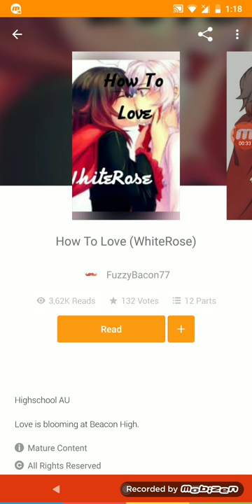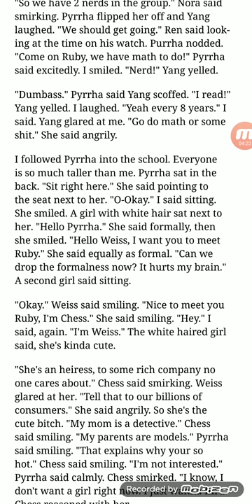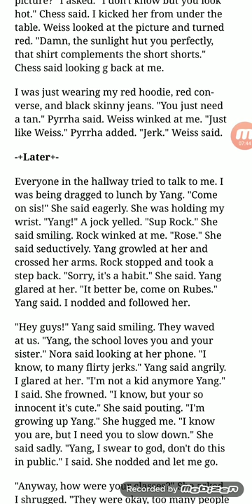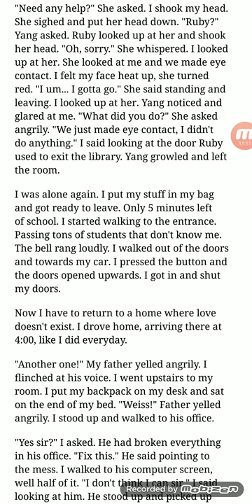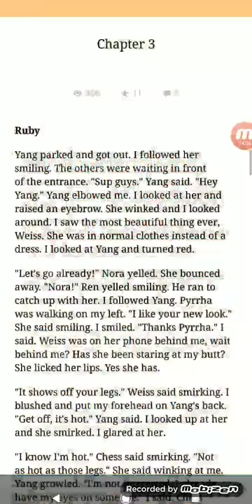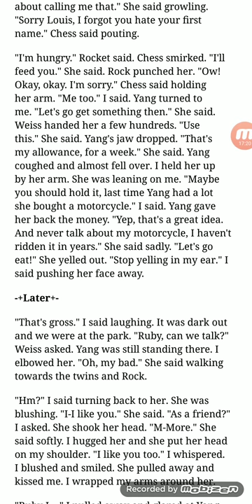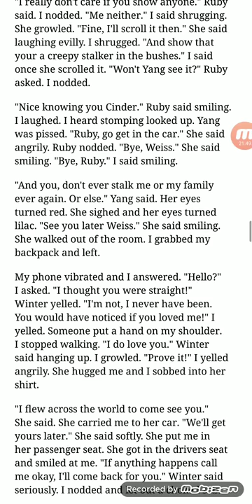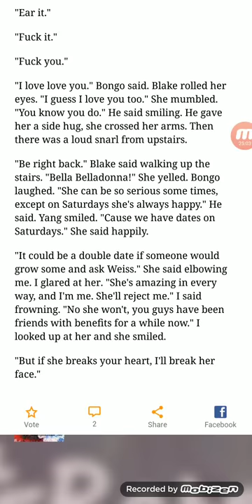RWBY Fanfiction First Reading "How To Love" by FuzzyBacon77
It's time for a new fanfiction, and this one seems pretty good.